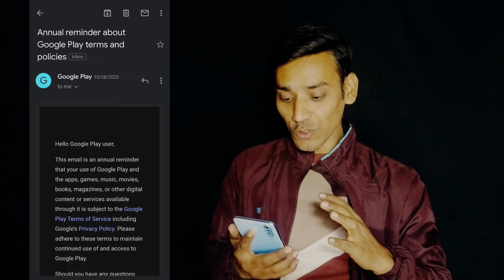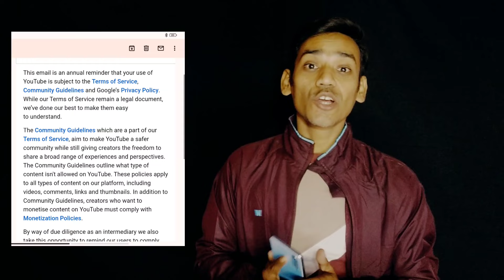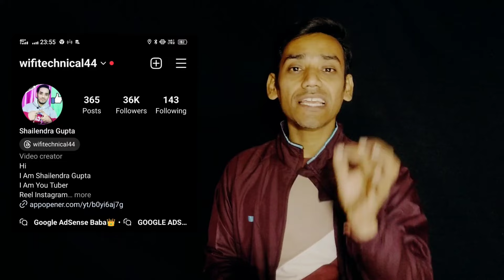✅Annual reminder about YouTube’s Terms | इसको नहीं समझा तो समझ लो | Channel Monetize नहीं होगा ❌